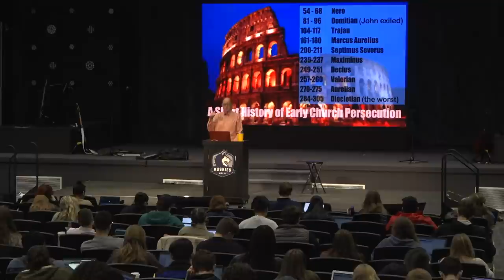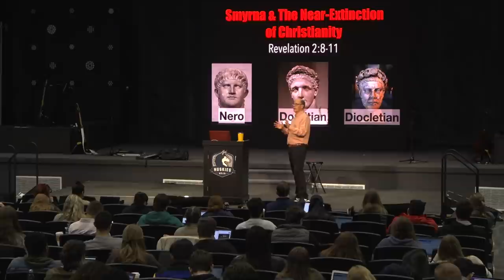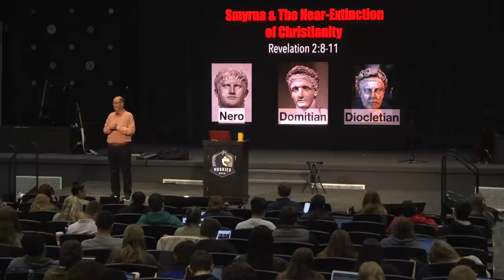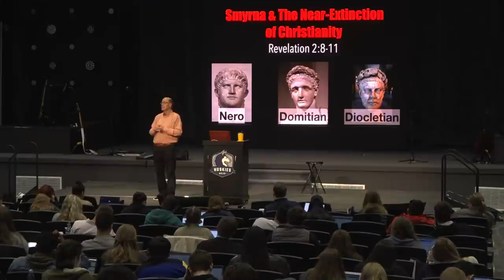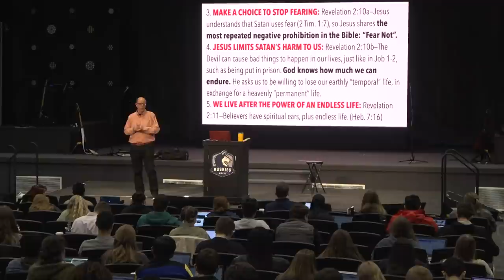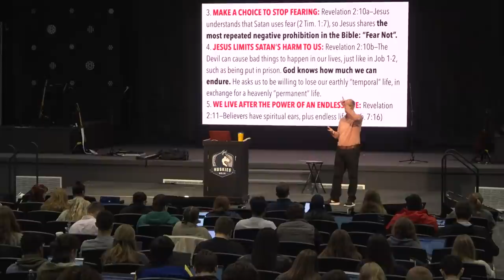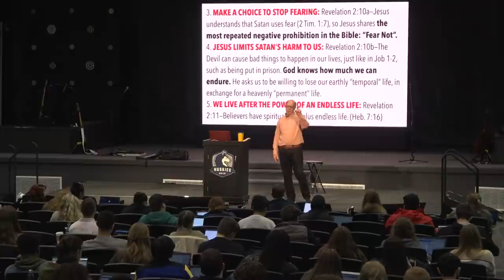REV2022-05 JESUS GIVES THE SECRETS FOR ABUNDANT & JOYFUL LIVING IN A DARKENING & HOSTILE WORLD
Welcome to class #5 of our 20 classes summarizing & applying Revelation's truths.
This course is called HOW IT ALL ENDS--an Expositional Bible Study course I just finished teaching to 300 college students, leading them through a personal study of each verse of the Book of Revelation.
Every chapter, every verse, every doctrine, every prophetic theme--all here in this one 20-hour class.
Want to get a personal grasp of what God explains about "How it All Ends"?
This 20 lesson course is just what you need!
Thanks for praying for us through these months of travel, and supporting us financially while we were teaching groups of both FrontLine missionaries and NextGeneration students this course three times in 10 weeks!
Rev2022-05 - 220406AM